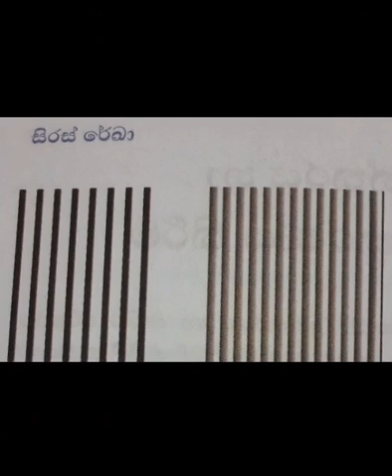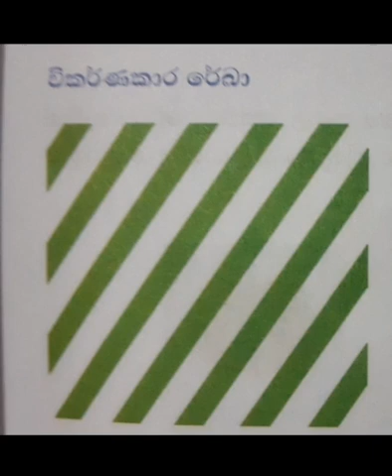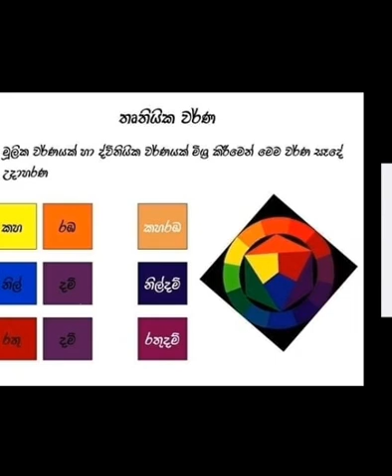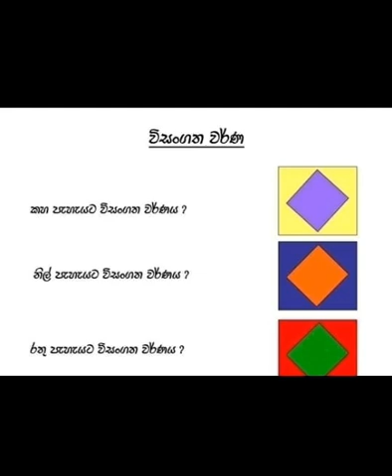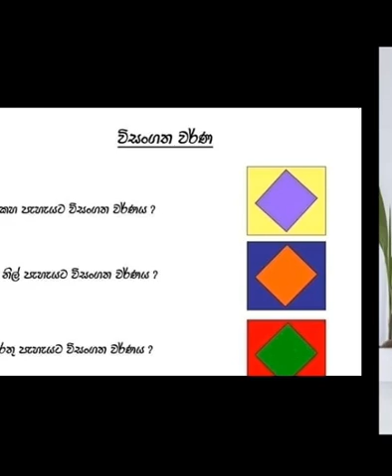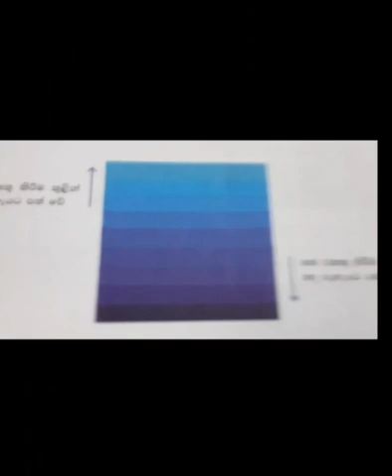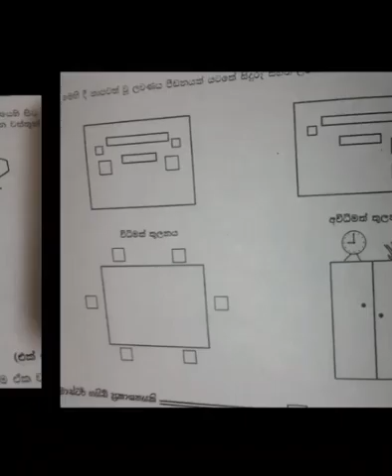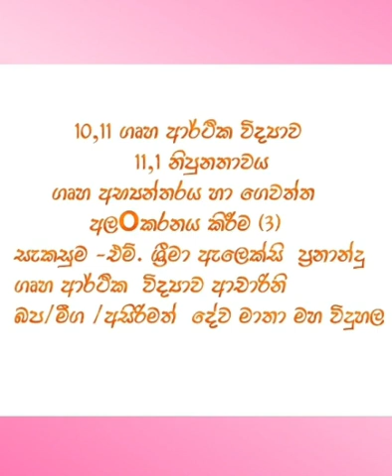10, 11 ශ්‍රේණි | ගෘහ ආර්ථික විද්‍යාව - ගෙවත්ත අලංකරණය කිරීම